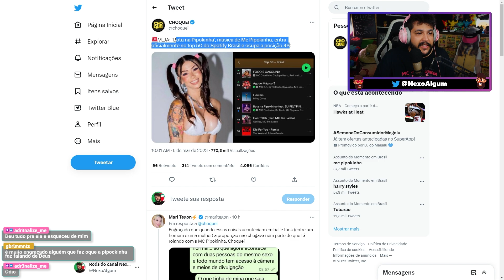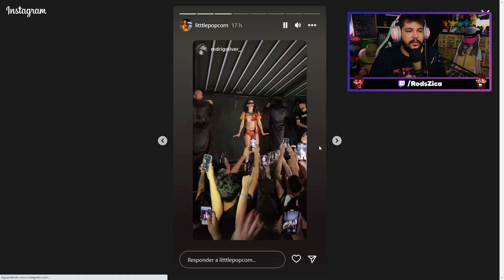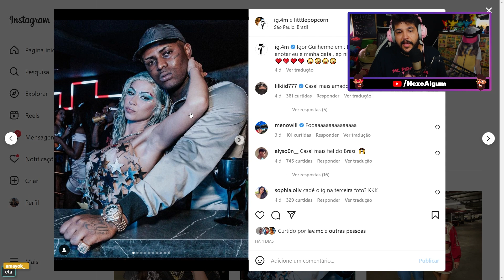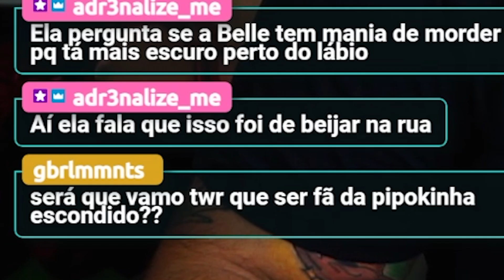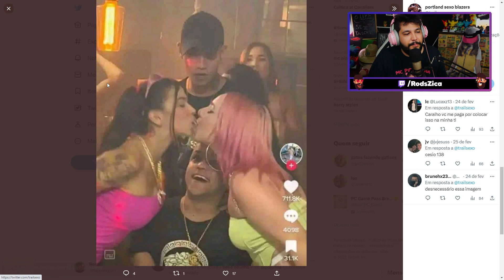Mc Pipokinha diz que NÃO É VAG4BUND4 e RECEBE UMA M4M4DA no MESMO FIM DE SEMANA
a mc pipokinha foi polêmica no fim de semana, após viralizar um vídeo dizendo que não era uma "vagabunda", que era tudo um personagem, e logo após, viraliza um vídeo de ela recebendo um 0ral em seu show.